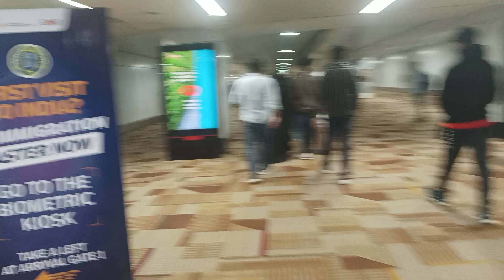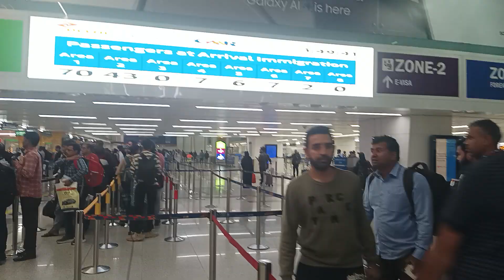Good morning my friend Today Indira Gandhi Airport Terminal 3